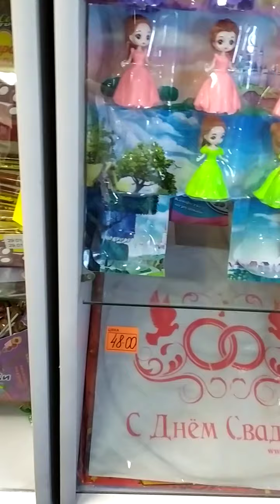2 ноября 2021 г.